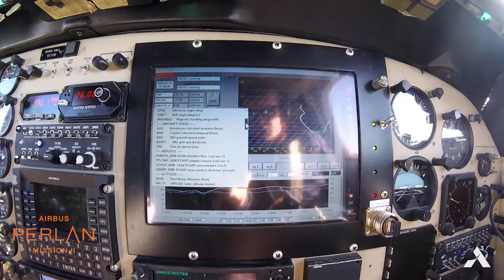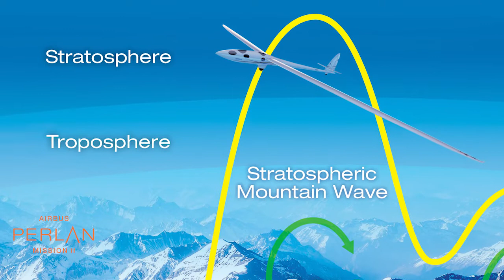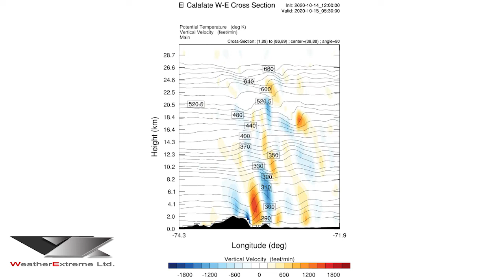Science in the Stratosphere Episode #3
Better data = better science. What does world-renowned Meteorologist Dr. Elizabeth Austin have to say about the zero-emissions, data-collecting Perlan 2 soaring machine? It’s mind blowing.

Check out this stellar edition of “Science in the Stratosphere” featuring Chief Meteorologist and Perlan Project Board Member Dr. Austin of WeatherExtreme, Ltd., and James Darcy of @Airbus.